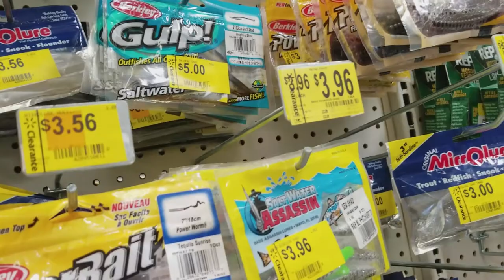Opinion on Madea's Halloween Boo 2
Our Review on Madea's Halloween Boo 2. At the store shopping as well.